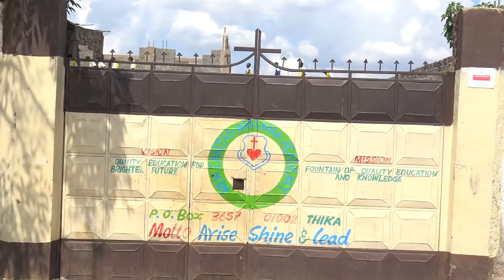CARITAS MARIANA HIGH SCHOOL